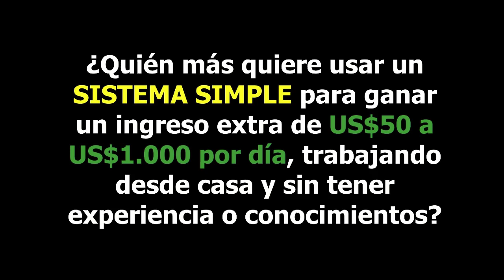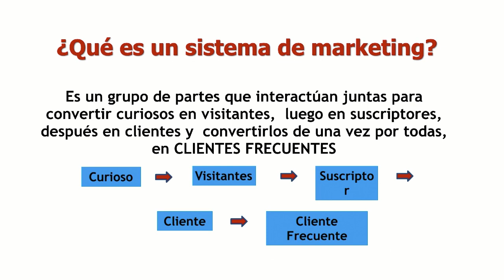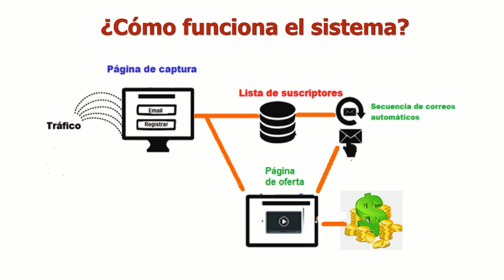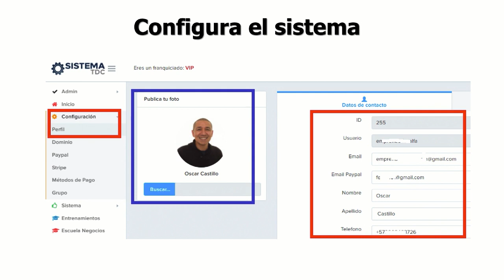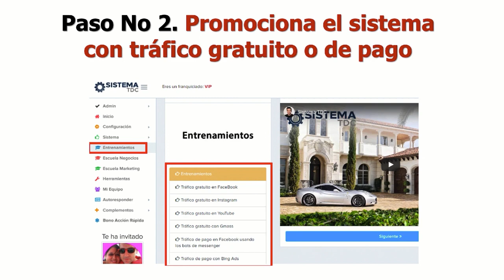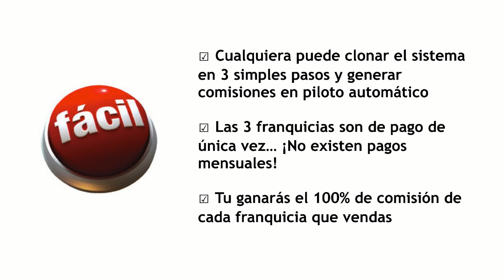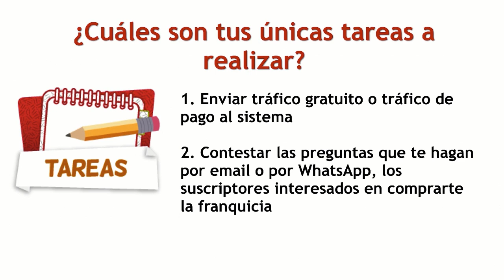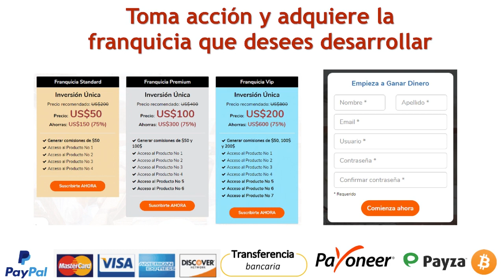El Mejor Negocio de Internet en 2020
Comienza Ahora Mismo tu Propio Negocio  de Internet.

Conoce el Sistema TDC y aprende como puedes Generar Ingresos Reales a Través de Internet  desde tu casa con este maravilloso Sistema.

Adquieres tu Membresía la cual pagarás una sola vez y Obtienes Ganancias del 100% pagados directamente  a tu Cuenta  de Paypal.

Comienza Ya!

Esto es lo que Obtienes al Ingresar a mi equipo

✅Plataforma personalizada con Enlaces Personalizados!
✅Entrenamiento de Facebook, Instagram, Youtube, Bing ads.
✅No Mensualidades!!
✅UNA SOLA INVERSION DE POR VIDA!!
✅Funciona para cualquier País
✅Adquieres los Derechos de Reventa.